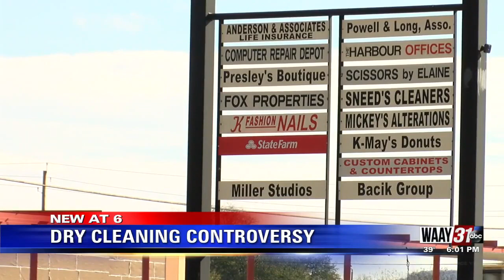Dry Cleaning Controversy